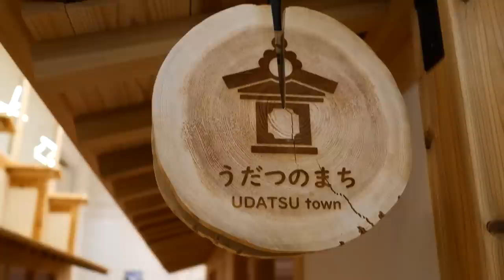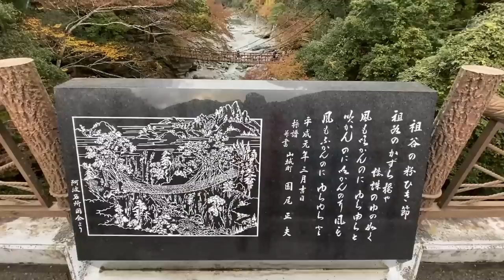德島的三天兩夜遊｜日本自由行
德島為四國的一個縣。鳴門渦潮應該是德島最知名的景點之一。但除了大景點以外，大家是不是也想要體驗一下當地人才知道的私房景點跟美食呢?本集影片包柏就大家體驗一下德島的三天兩夜遊。